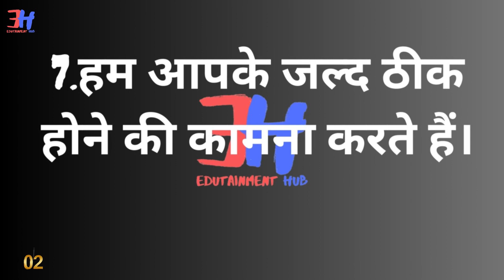Daily English Uses Sentences (22-Nov)